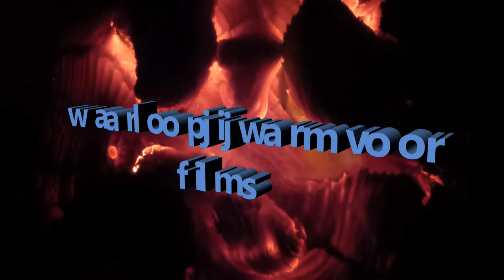waarloopjijwarmvoor Wilco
Wilco loopt warm voor Right To Play, een organisatie die er voor zorgt dat kinderen ten alle tijden moeten kunnen spelen en sporten